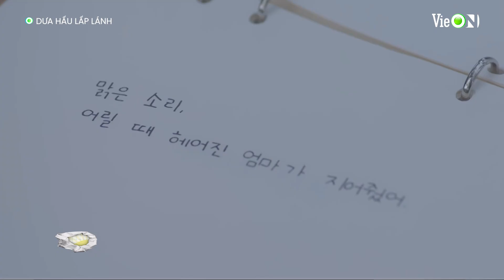Đê mê với nụ hôn ngọt ngào của Choi Hyun Wook và Shin Eun Soo | Dưa Hấu Lấp Lánh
🍉 Đón xem Dưa Hấu Lấp Lánh vào 21h30 Thứ 2 & 3 hàng tuần trên siêu ứng dụng giải trí VieON